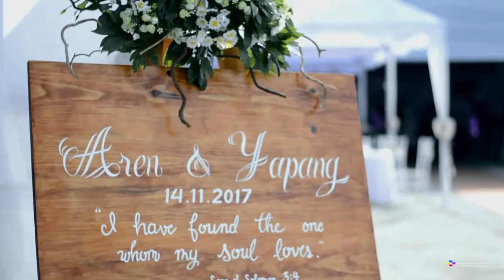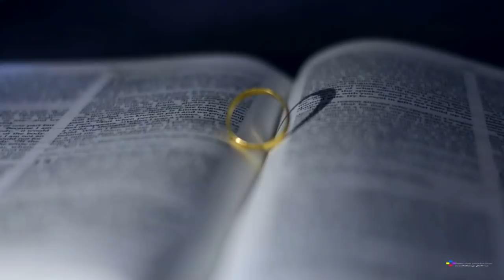Wedding AREN IMCHEN & YAPANG LONGKUMER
Wedding highlights# aren imchen & yapang longkumer at MOKOKCHUNG TOWN BAPTIST CHURCH. 14_11_2017
Shoot on NIKON D5200 with
Lenses_ AF-NIKKOR  18-55 mm 1:3.5-5.6 G II (20%)
AF-NIKKOR 50mm 1:1.8G (80%)
SHOOTED HAND HELD 90%
Sound_ rodemicgo
Edited at adobe premier cs6

This is probably my second wedding film/highlight video. I would be grateful if you could please inbox me some suggestions/corrections/ here in my email_ / can wats app me here 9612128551.
Your suggestions/corrections will be highly appreciated. Thank you all